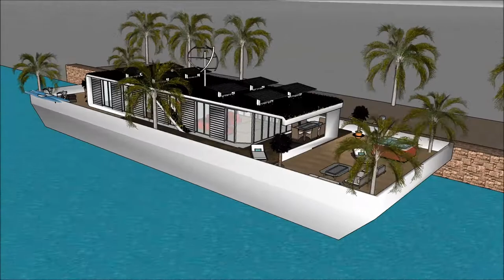Talo urban sketchup arkkitehtuuri kelluva talo huvila Asuntolaiva arkkitehti insinööri Kelluva koti